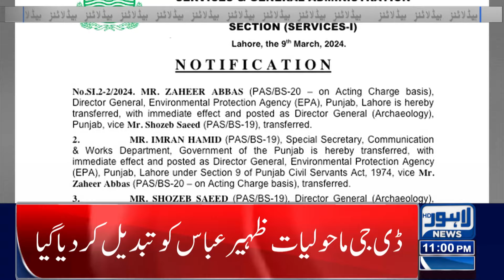President Asif Ali Zardari Categorical Announcement! | Lahore News Headlines 11 PM | 9 MAR 2024